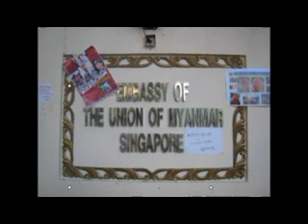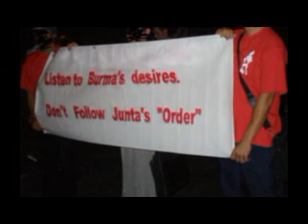Burmese Movement in Singapore to Free Burma - Weekly News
Burmese Movement in Singapore to Free Burma - Weekly News, Nov 26, 2007 - Presented from MoeMaKa (Singapore)